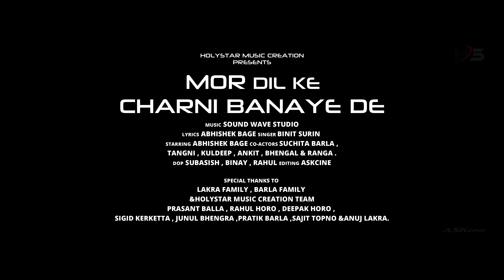MOR DIL KE CHARNI BANAYE DE II NEW CHRISTMAS SADRI SONG FULL VIDEO 2022 .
LYRICS / STARRING - ABHISHEK BAGE
SINGER - BINIT SURIN
MIXING - AMIT HORO
SCRIPT - ABHISHEK BAGE
CO-ACTORS - SUCHITA BARLA ,
TANGNI , KULDEEP , ANKIT , BHENGAL & RANGA .
DOP SUBASISH , BINAY , RAHUL.
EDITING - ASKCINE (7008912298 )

              LAKRA FAMILY , BARLA FAMILY
          HOLYSTAR MUSIC CREATION TEAM

PRASANT BALLA , RAHUL HORO , DEEPAK HORO ,
SIGID KERKETTA , JUNUL BHENGRA ,PRATIK BARLA ,SAJIT TOPNO & ANUJ LAKRA.